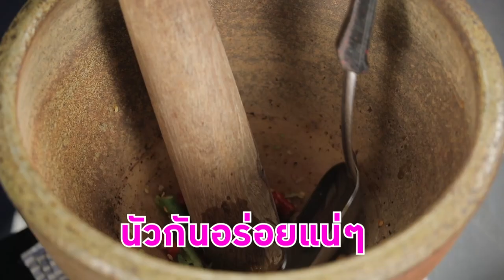อร่อยระดับกูรูมืออาชีพ ร้าน แซ่บพระนคร l Cooking Guru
อร่อยระดับกูรูมืออาชีพ วันนี้เราอยู่กับคุณวรนันท์ เจ้าของร้าน  แซ่บพระนคร

ร้าน  แซ่บพระนคร   เป็นร้านอาหารอีสานที่ขึ้นชื่อในย่านพระราม 3 และมีจุดเด่นคือ เสือร้องไห้ คอหมูย่าง เนื้อละลายในปาก และนอกจากนี้ยังมีปูไข่ดอง หอยแครง และมีส้มตำให้เลือกทานอีกหลากหลาย

📍พิกัดความอร่อย
      ถนนยานนาวา พระราม 3
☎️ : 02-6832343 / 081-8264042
ร้านเปิดทุกวัน ยกเว้นช่วงเทศกาล เวลา 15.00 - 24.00 น.
 สั่งได้ทาง Line man : แซ่บพระนคร

▲Line @yingsakfood